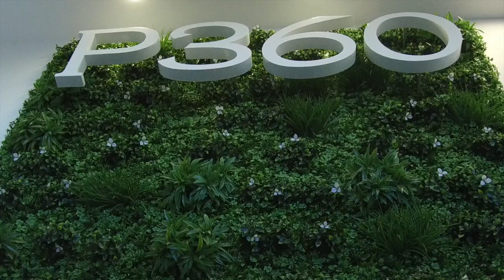Pantry 360 | Bringing the Best Local Products to Newstead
This video is about pantry 360